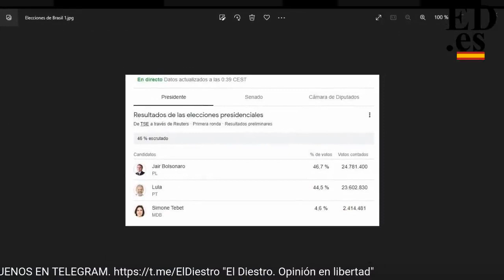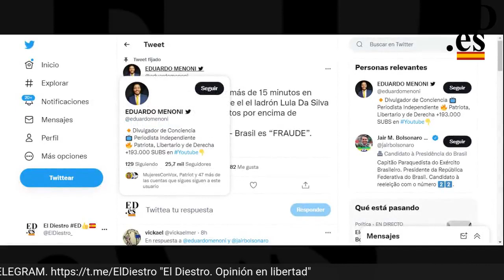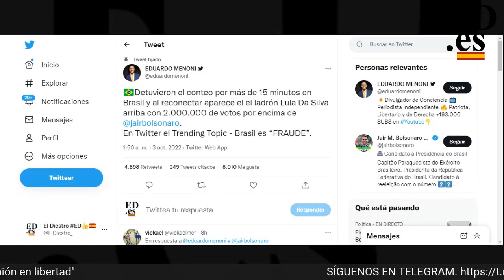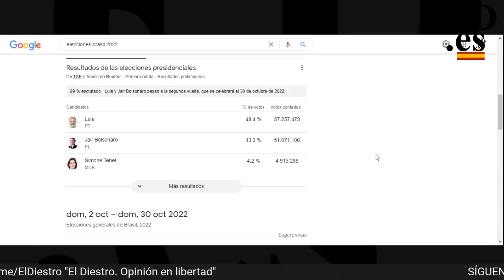Elecciones de Brasil: otro "extraño" vuelco electoral